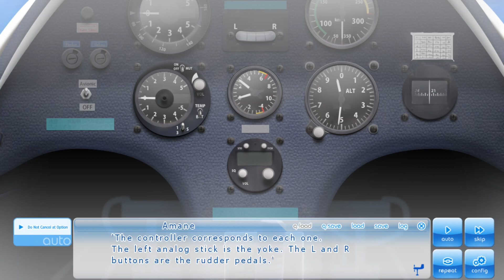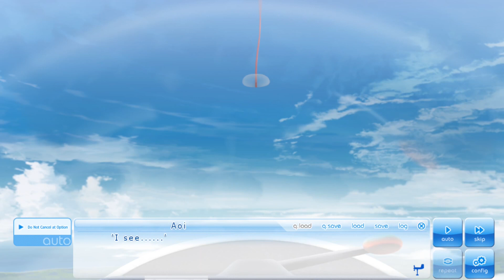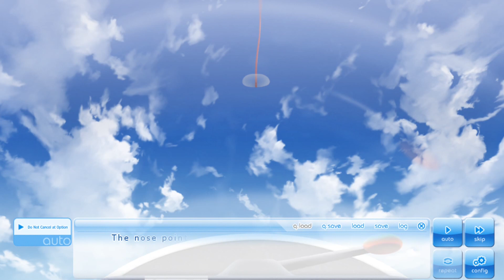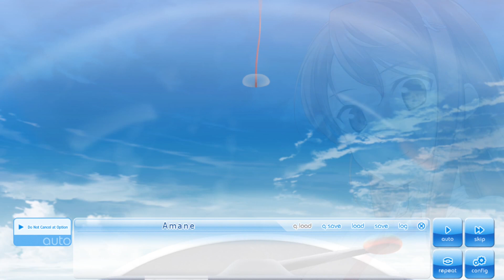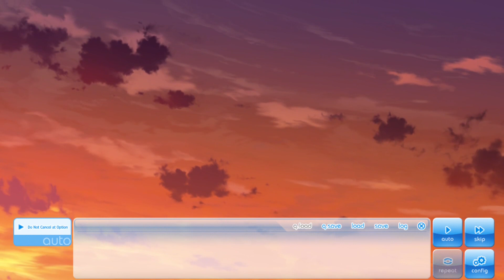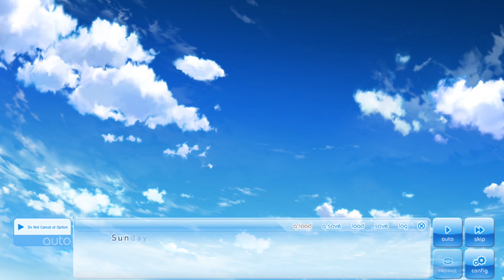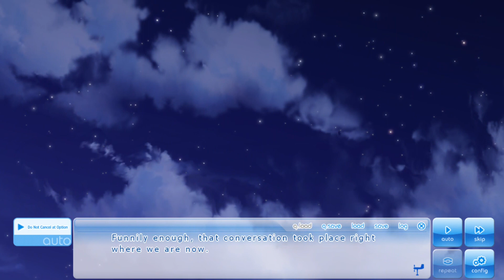[AMANE ROUTE #1] Let's go with beautiful Senpai route! [If My Heart Had Wings]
This is the part 1 of Amane route of a visual novel gameplay called "If My Heart Had Wings".